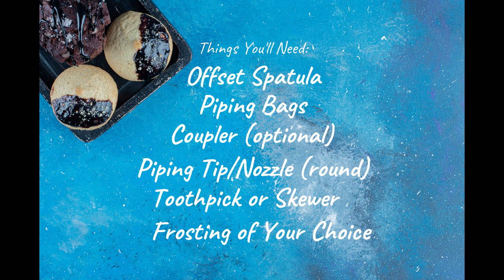Guitar & Amp Cake for Music Lovers - EASY DIY Cake Decorating!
You can drop your comments, suggestions, and questions or if there are specific cake designs you would like me to do. I'll get back to you as soon as I can. Thank you very much!!!

🎵 Music Title: Dance Artist: Spiring Download Support the Artist: SoundCloud Spotify Instagram Youtube Bandcamp